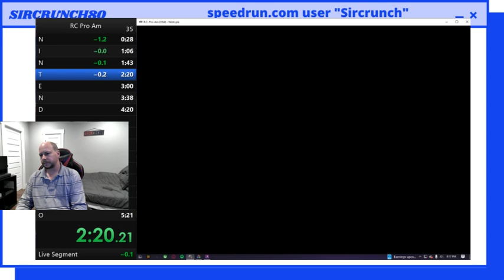NES R.C. Pro Am Nintendo% Speedrun improvement 5:17 (Collect All Letters)